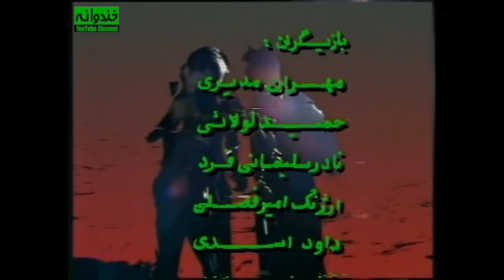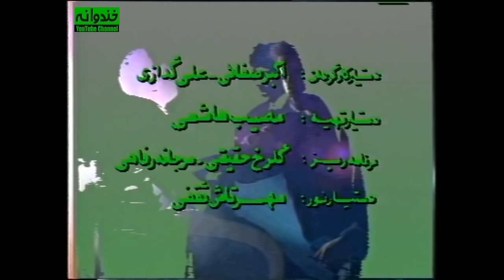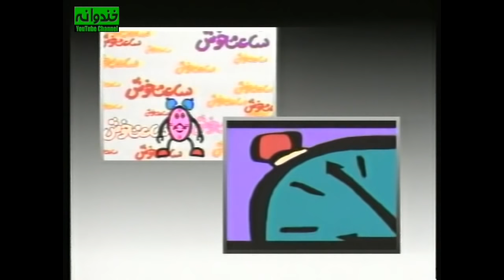سریال نوستالژی کمدی ساعت خوش قسمت ۱۲ - Saat-e-khosh Comedy Series E 12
سریال کمدی ساعت خوش قسمت دوازده

مجموعه شامل قطعات طنز کوتاه بود و نکته خاص آن متفاوت بودن آن با نوع طنزی بود که در آن زمان در صدا و سیما رایج بود  و بسیار تکراری و یکنواخت شده بود.  در ساعت خوش مستاجرها زورگو بودند و از بعضی قطعات هیچگونه نتیجه‌ای (اعم از اخلاقی و ...) قابل استنتاج نبود و گاهی تنها بیانگر یک وضعیت طنز بودند. این مجموعه آغازگر حرکت جدید و معرفی بازیگران جدیدی در عرصه طنز شد.

داستان سریال قدیمی ساعت خوش
  سریال نوستالژی و قدیمی کمدی ایرانی ساعت خوش | Saat-e-khosh Serial Irani

ساعت خوش نام سریالی تلویزیونی است که در سال ۱۳۷۳ و ۱۳۷۴ به کارگردانی مهران مدیری به صورت هفته‌ای یکبار از شبکه دو سیمای جمهوری اسلامی ایران پخش می‌شد.

اطلاعات کلی سریال نوستالژي و قدیمی ساعت خوش
کارگردان : مهران مدیری
نویسندگان : داوود اسدی
ارژنگ امیرفضلی
رضا عطاران
مهدی فیروزی
علیرضا مسعودی

ژانر کمدی
سال ساخت: ۱۳۷۳ - ۱۳۷۴

بازیگران سریال کمدی ایرانی ساعت خوش
مهران مدیری
Mehran Modiri
نادر سلیمانی
Nader Soleimani
امیر غفارمنش
Amir Ghaffarmanesh
رضا شفیعی‌جم
Reza Shafei-jam
ارژنگ امیرفضلی
Arzhang Amirfazli
رضا عطاران
Reza Attaran
حمید لولایی
Hamid Lolayi
حسین رفیعی
Hossein Rafei
نصرالله رادش
Nasrollah Radesh
سعید آقاخانی
Saeid Aghakhani
یوسف صیادی
Yousef Sayaddi
فاطمه هاشمی
Fatemeh Hashemi
رامین ناصرنصیر
Ramin Naser Nasir
پوپک گلدره
Poupak Goldarreh
نعیمه نظام‌دوست
Naeimeh Nezamdoust
نیما فلاح
Nima Fallah

Saat-e-khosh Serial Irani Trailer
The series consisted of short comic pieces, and the special point was that it was different from the type of programs that was common in radio and television at that time. This series started a new movement and introduced new actors in the field of humor.

Mehran Modiri , Nader Soleimani , Amir Ghaffarmanesh , Reza Shafei-jam , Arzhang Amirfazli , Reza Attaran , Hamid Lolayi , Hossein Rafei , Nasrollah Radesh , Saeid Aghakhani , Yousef Sayaddi , Fatemeh Hashemi , Ramin Naser Nasir , Poupak Goldarreh , Naeimeh Nezamdoust , Nima Fallah

General Info. about Serial Irani Saat-e-khosh :
Director: Mehran Modiri
Genre: Comedy . .